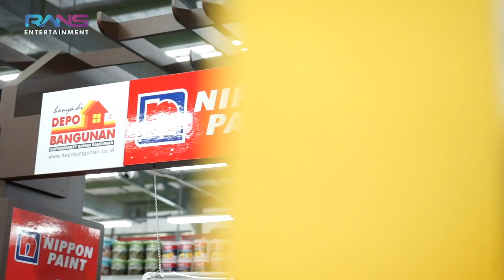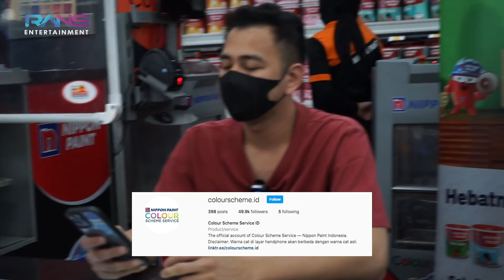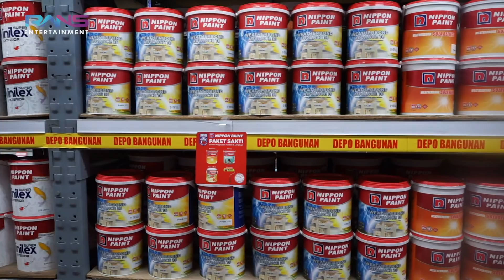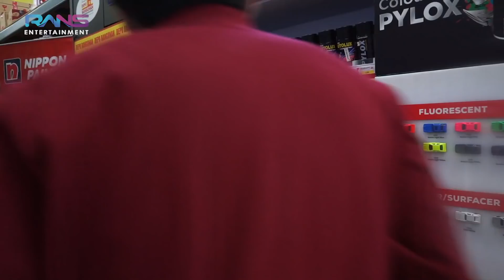KARYAWAN RANS MAKMUR!!! THR KELUAR + BONUS TURUN, RAFFI NAGITA TERBAIK!!!